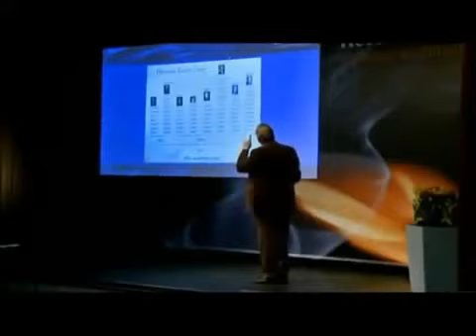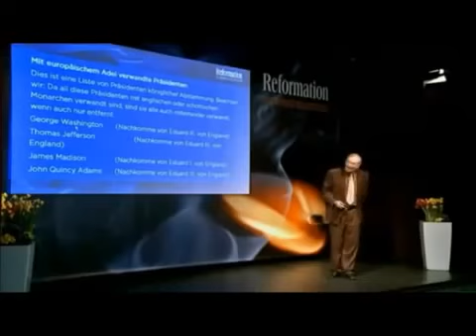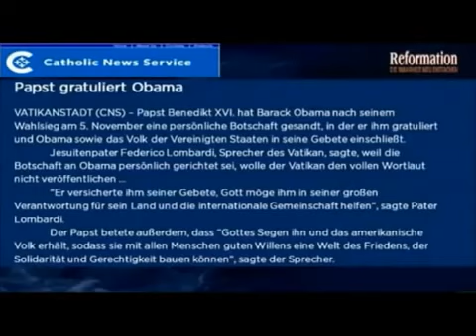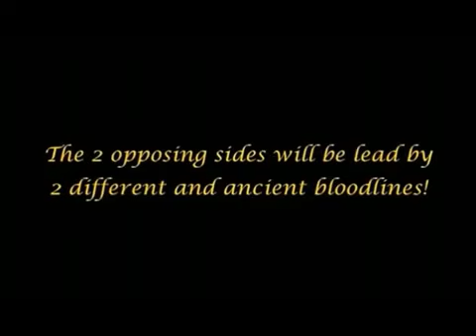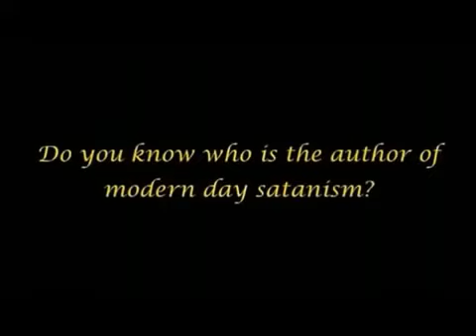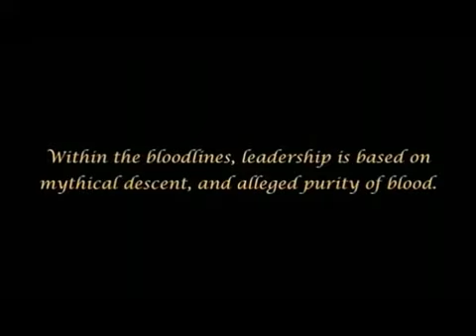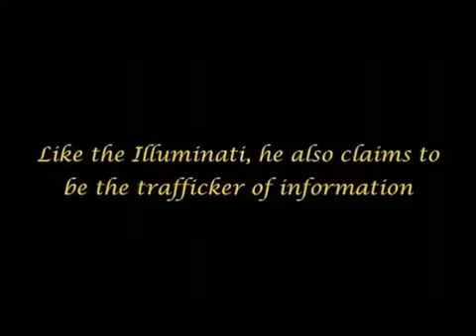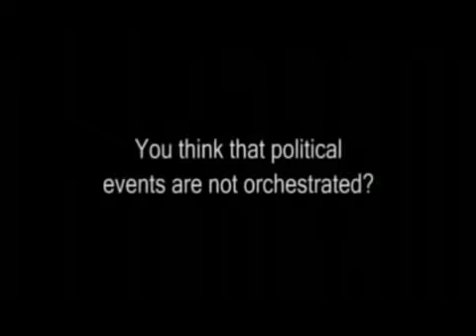Die Blutlinie der Elite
Vortrag von Prof. Dr. Veith, indem er die Verwandschaftsgrade der Elite deutlich aufdeckt.